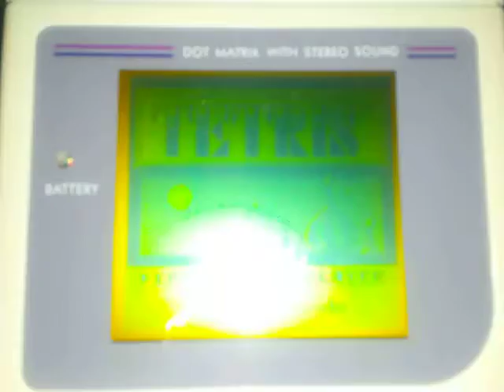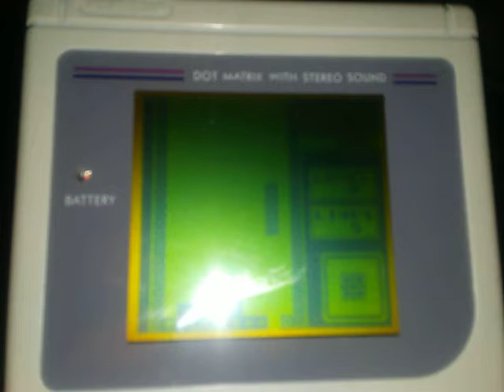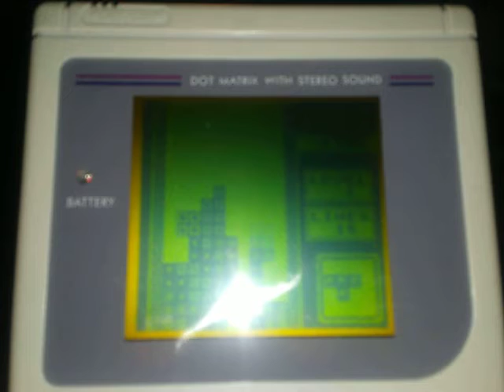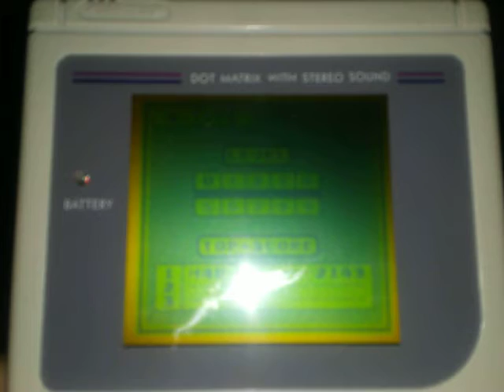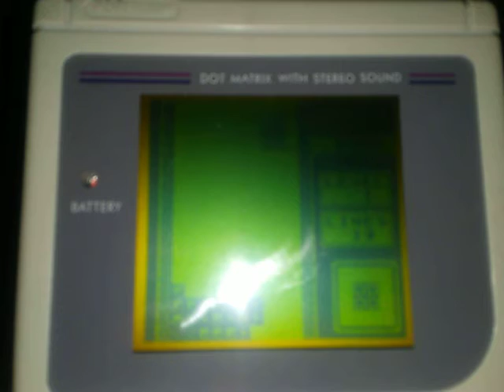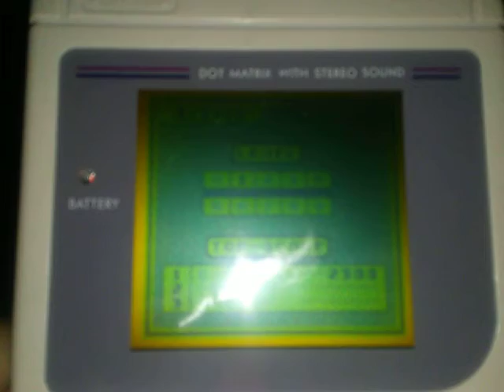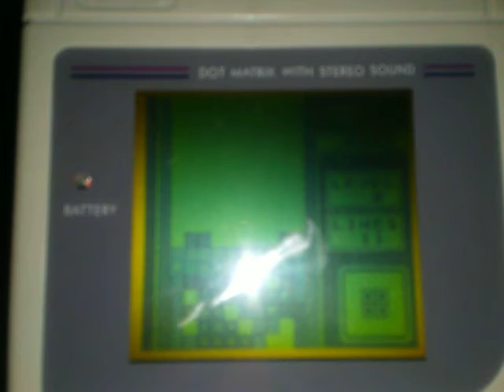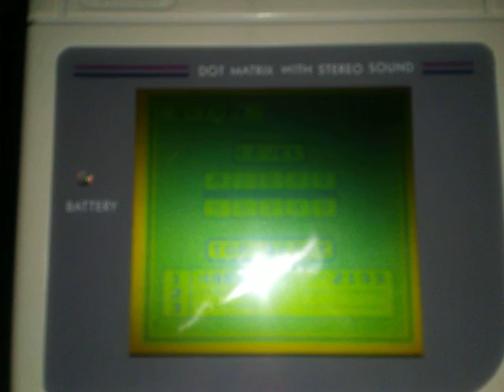THIS GAME IS SO FUN! [TETRIS] [GB] GAMEPLAY